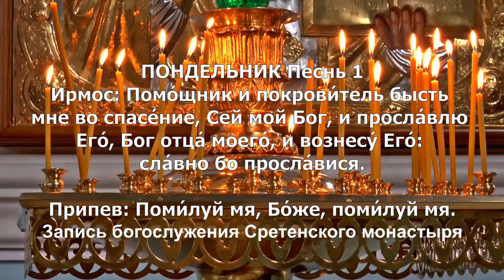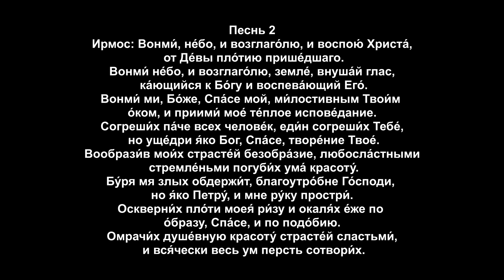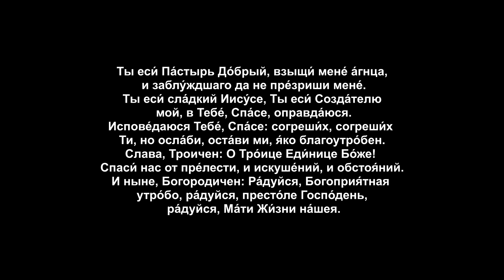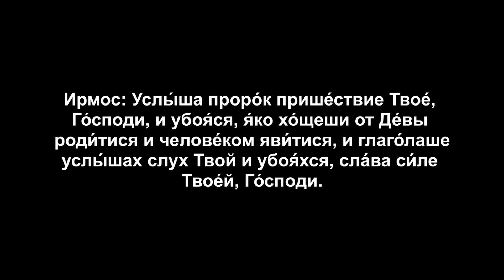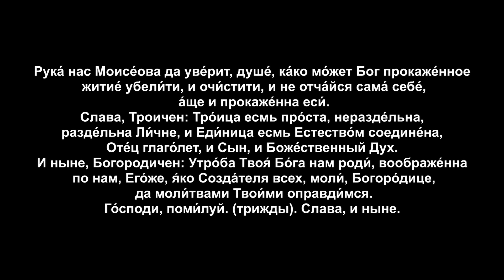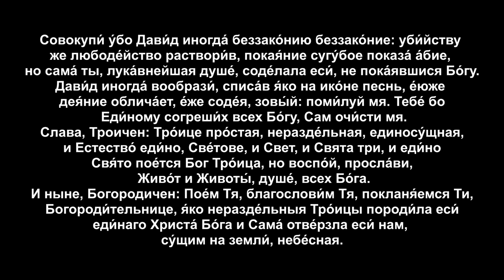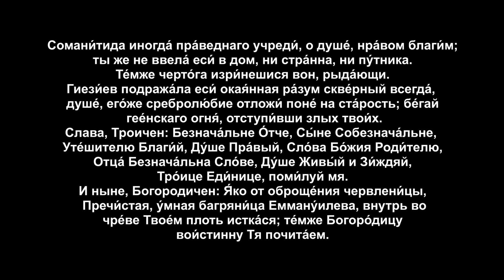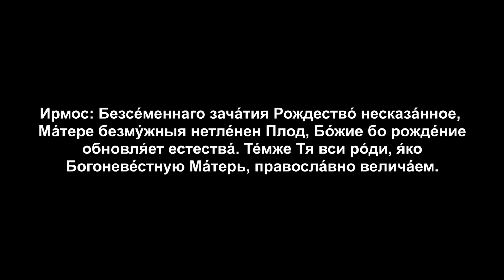ВЕЛИКИЙ ПОСТ Великий канон cвятого Андрея Критского. Понедельник первой седмицы Великого поста.